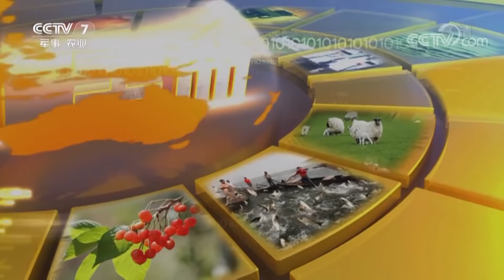《农广天地》水泊梁山的黑白美味 20190301 | CCTV农业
本期节目主要内容： 本期节目中，请您跟随栏目记者的脚步，一起走进山东省济宁市的梁山县，去看一看那里的黑猪养殖情况，品一品用猪肉做成的当地特色美食。精彩内容，敬请收看。